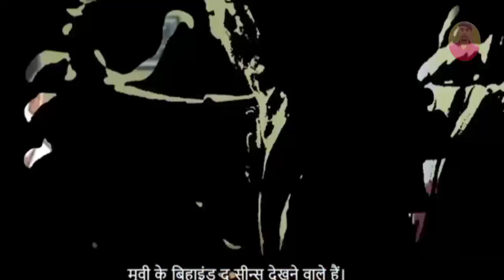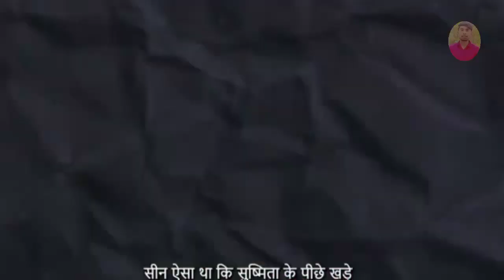Me hu na movie ka bihaind the seen ll movie Bollywood movie ka shooting video ll